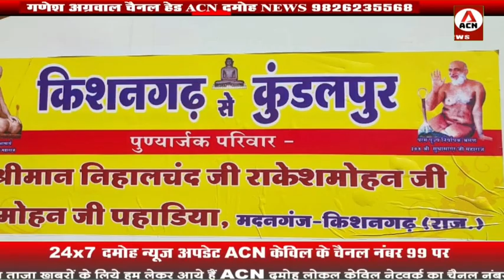कुंडलपुर में मुनि सुधासागर की अगवानी के लिए हुई तैयारियां, कुंडलपुर में हजारों लोग करेंगे अगवानी!